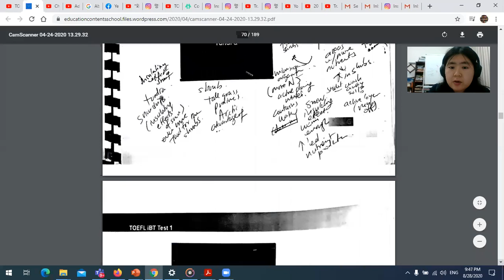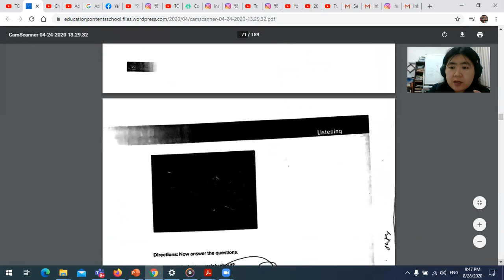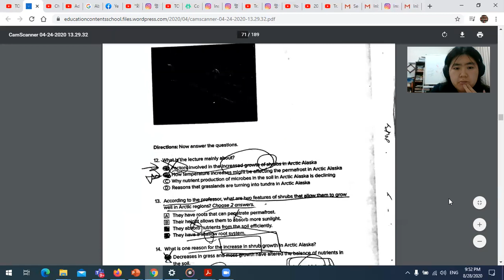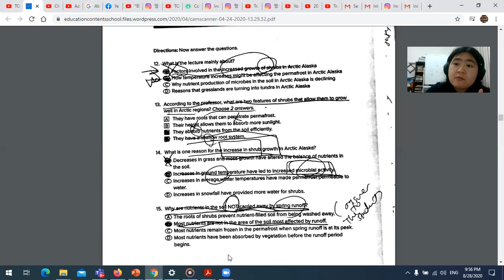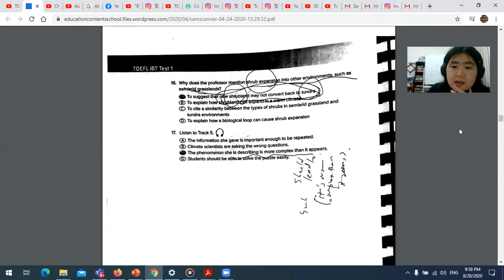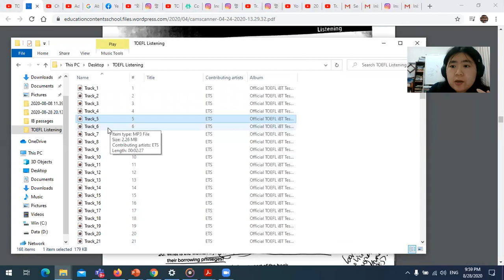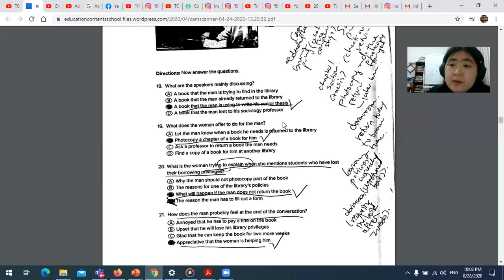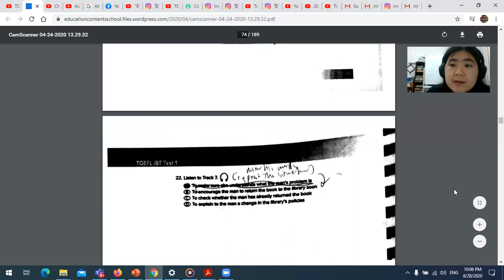TOEFL IBT Listening: Track 4-7 Week 2 Tutorial 2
Textbook: Official TOEFL IBT Tests Second Edition
Textbook can be found in the blog at (including explanations for the answers): Listening starts from page 64~
Track 4-5: Lecture on Environmental Science about the growth of shrubs in the Arctic areas
Track 6-7: Conversation between a librarian and a student about library's borrowing policies
More to come:
💻Zoom